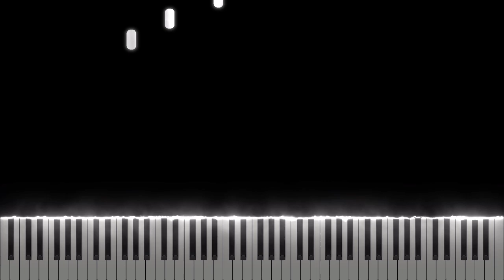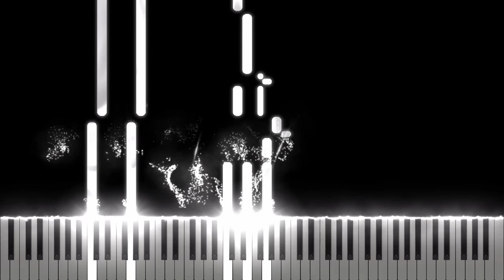Genshin Impact - Main Theme [Midi Download]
Arrangement by: Twigsters